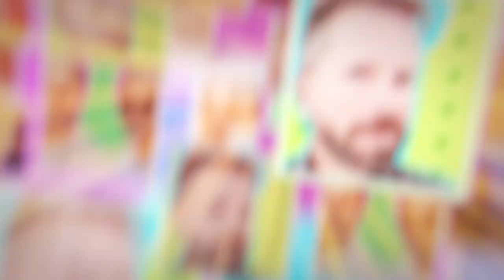¿Qué pasa con la luz? - Episodio 14: El Bono social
El bono social es un mecanismo de descuento en la factura eléctrica, fijado por el Gobierno, cuyo objetivo es proteger a determinados colectivos de consumidores económica o socialmente más vulnerables.

Pero los requisitos para conseguirlo son demasiado bajos. Y sin embargo, una familia numerosa tiene derecho a ello, independientemente de sus ingresos. En este episodio abordamos esta cuestión y podremos escuchar los testimonios de la actriz Itziar Miranda y el periodista y experto en consumo, Jesús Soria.

Está presentado por los actores Alfonso Sánchez y Alberto López. Y la participación de Julio Muñoz Gijón, Rancio.